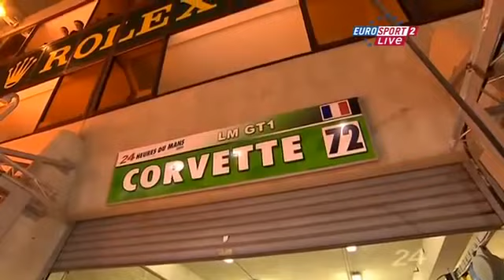Le Mans 24 Hours 2010 Part 5